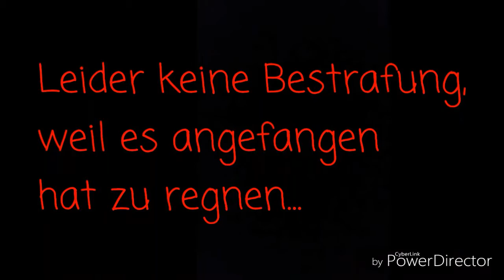Fußball Challenge! Mit Ferii Bruh! | by Alii Bruh!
Yoooo Leute was geht habe für euch eine Challenge gemacht es gab leider keine Bestrafung :( blöder Regen... egal nächstes mal vielleicht!

SnapchatNAME: ale_11ii